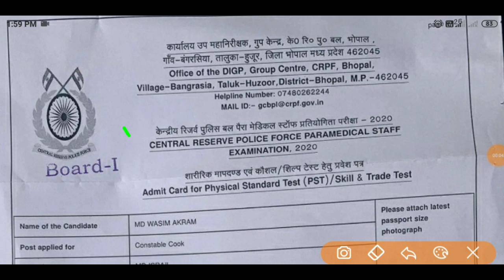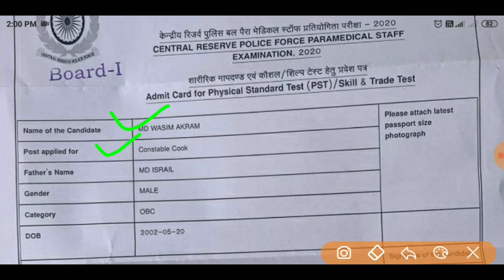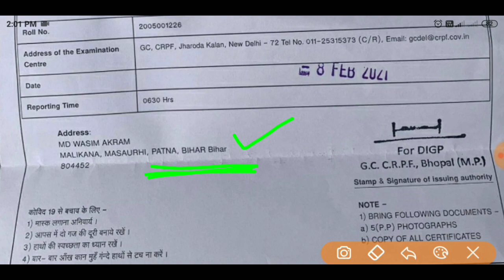CRPF Admit Card 2020 | CRPF paramedical staff admit card 2020 | CRPF Admit Card kab aayega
CRPF Paramedical Staff Physical, CRPF Paramedical Staff Physical Detail
CRPF ka Admit Card kab aayega
CRPF paramedical recruitment 2020
CRPF paramedical admit card